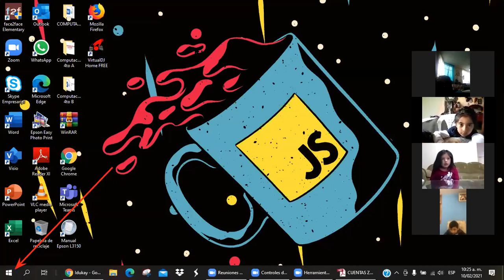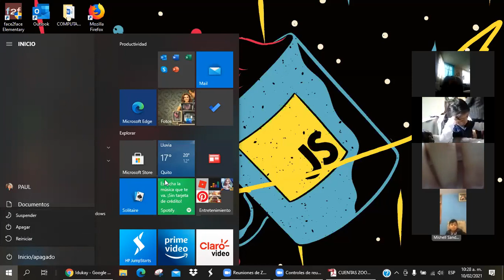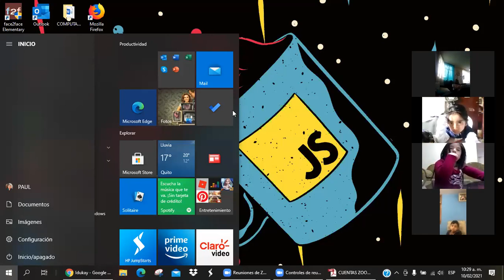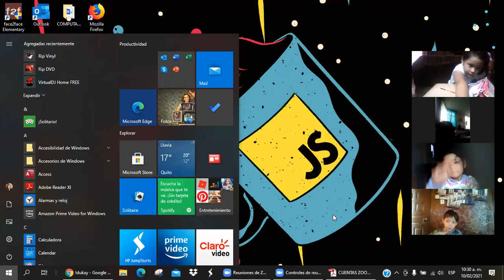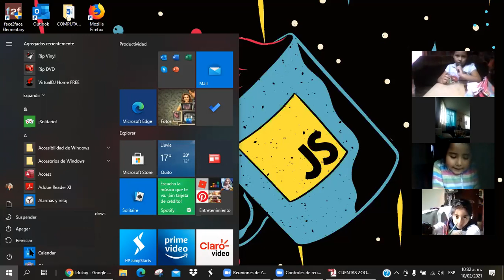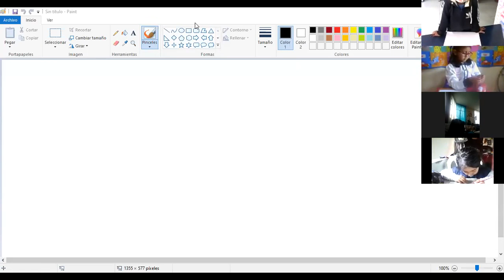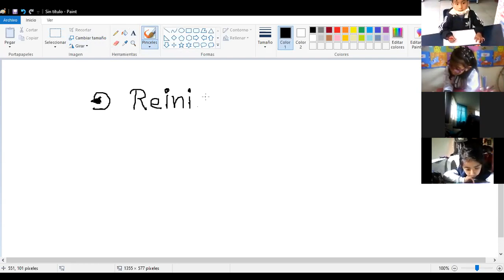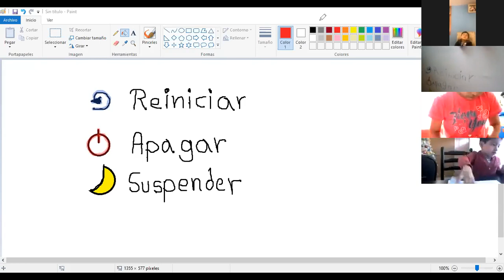1EGB COMPUTACION PAUL 10FEB2021